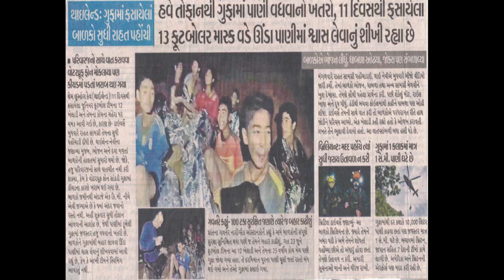boys trapped for 11 days in a flooded Thai cave